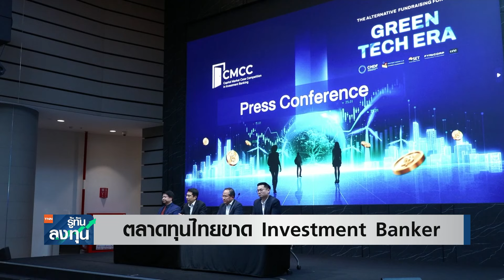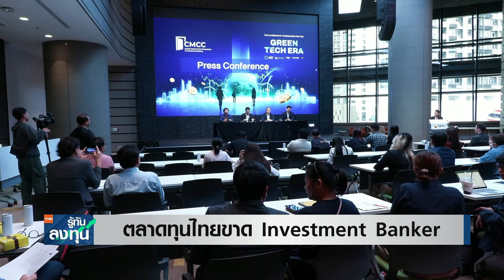ตลาดทุนไทยขาด Investment Banker I TNN รู้ทันลงทุน I 18-07-67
- ตลาดทุนไทยขาด Investment Banker
- หุ้นกู้ CPALL ดอกเบี้ยสูงสุดร้อยละ 3.98